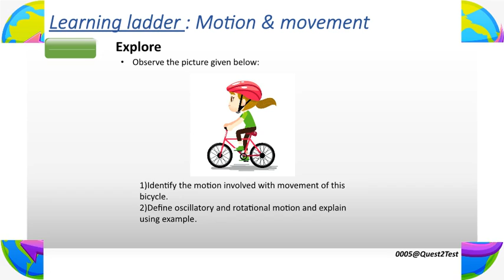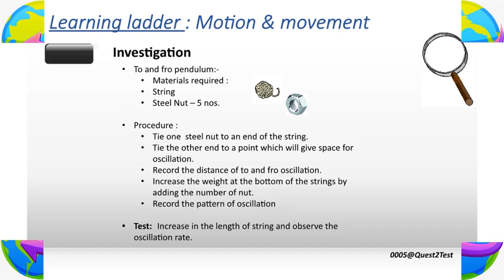Quest2Test - Teaching Resource - Science - Grade 6 - Rest & Motion (Part 1)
Teaching Resource
Question Bank
Rest and motion
Oscillatory and Rotational Motion